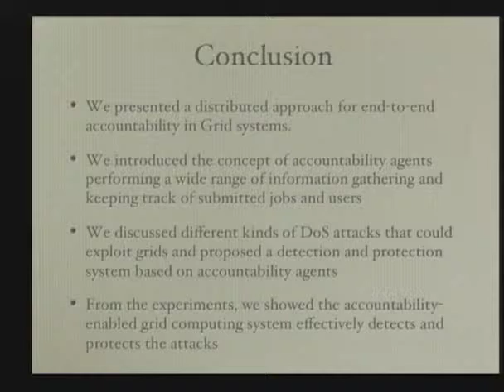CERIAS Security: Detection and protection from denial of service attacks in grids 6/6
Clip 6/6
Speaker: Wonjun Lee · Purdue University

By exploiting existing vulnerabilities, malicious parties can take advantage of resources made available by grid systems to attack mission critical websites or the grid itself. In this paper, we present two approaches for protecting against attacks aiming at targets located outside or inside the grid. Our approach is based on special-purpose software agents, referred to as accountability agents that collect provenance and resource usage data in order to perform detection and protection. We show the effectiveness of our approach and the performance of the accountability agent based system by conducting various experiments on a grid-emulated testbed.